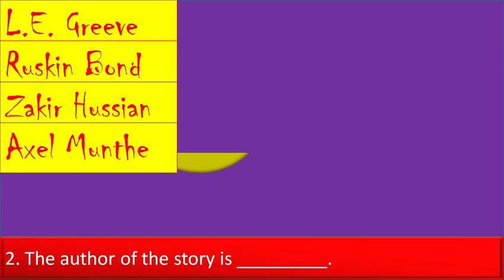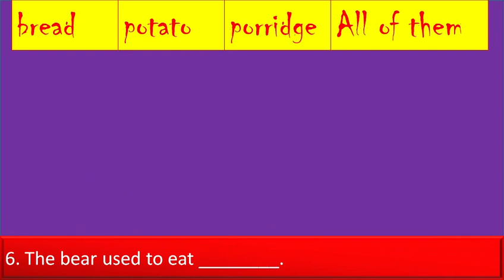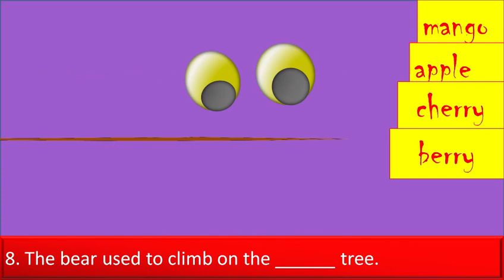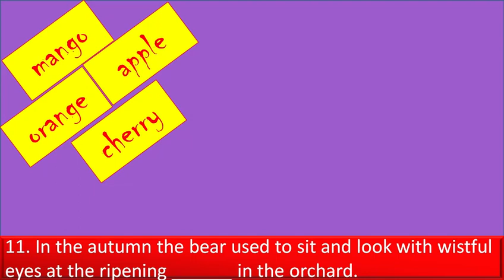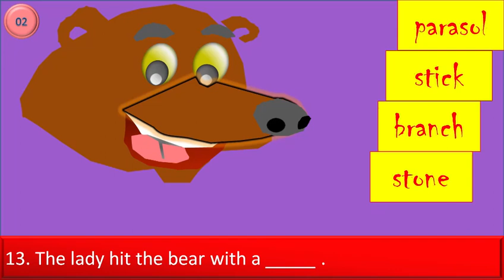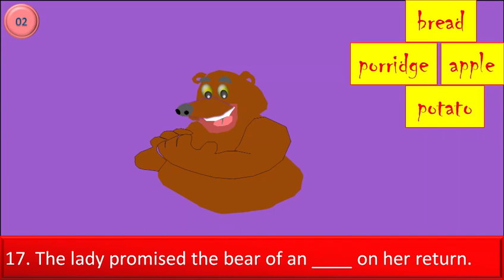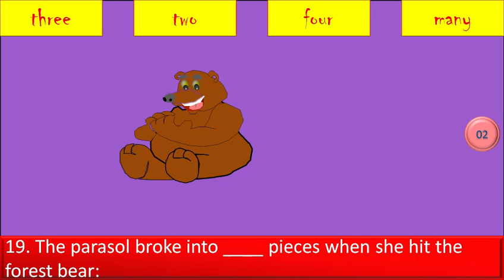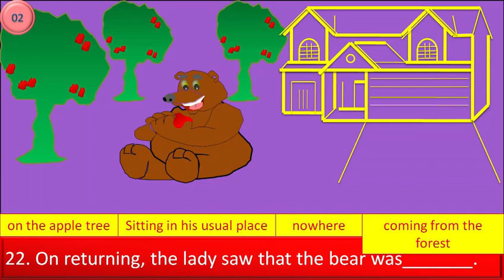THE BEAR STORY MCQs | CLASS 7 ENGLISH NCERT | AN ALIEN HAND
NCERT Class 7 English An Alien Hand | The Bear Story

✔️ Class: 7
✔️ Subject: English
✔️ Chapter:  The Bear Story
✔️ Topic Name:  The Bear Story - Multiple Choice Questions